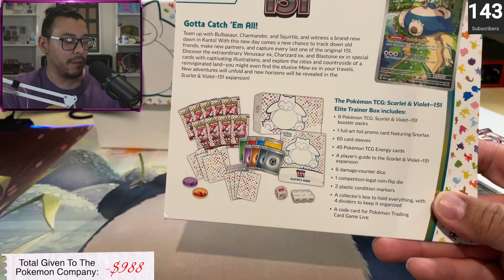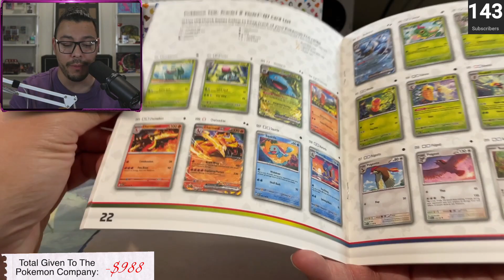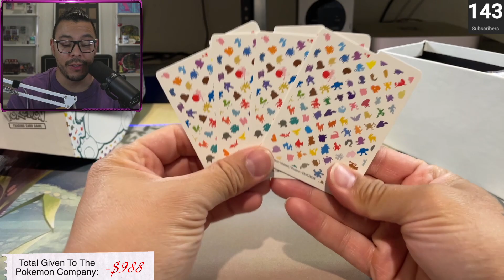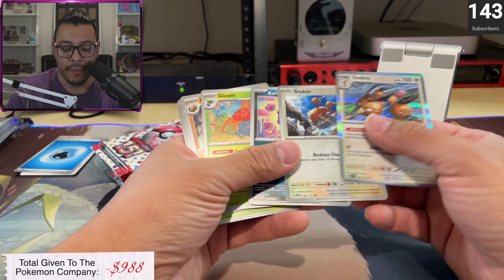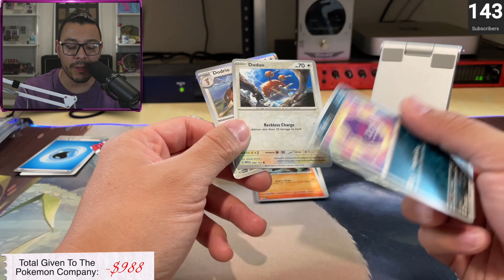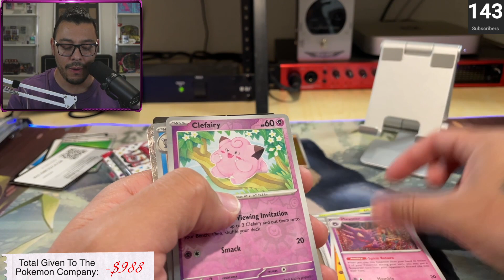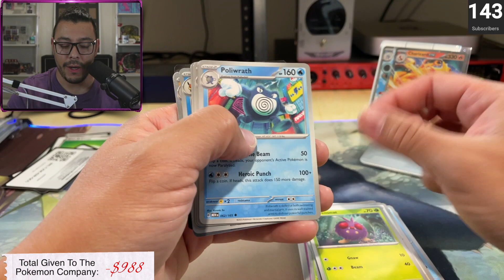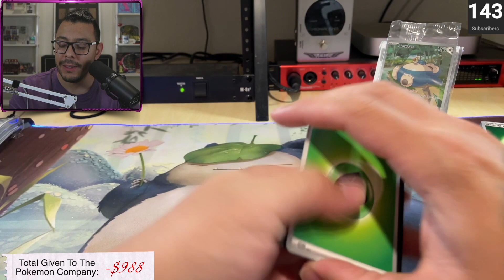Pokemon 151 ETB Unboxing | Is it worth it?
Welcome to The Bear NecessiTCG, a place where we talk about and open up sealed trading card games. Today we will be unboxing a Pokemon Scarlet & Violet 151 ETB and talking about if it's worth it.

AGS (Automated Grading Systems) - Get your cards graded today! Use code "Free1" to get your first submission for free!

Card Collecting Essentials:
Card Binder
Penny Sleeves
Top Loaders
Card Box

Channel Setup:
Capture Card
Face Camera
Card Camera
Backup Microphone
Audio Interface